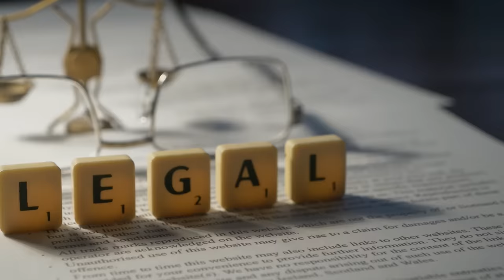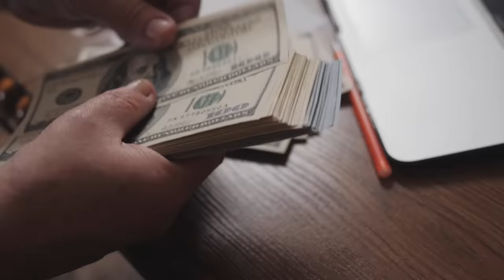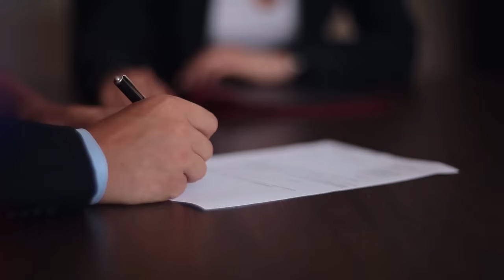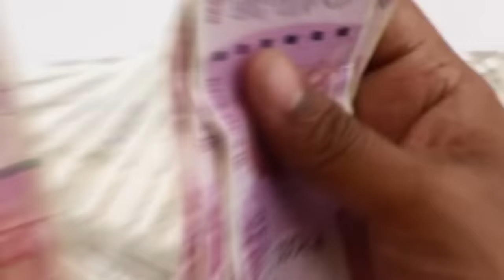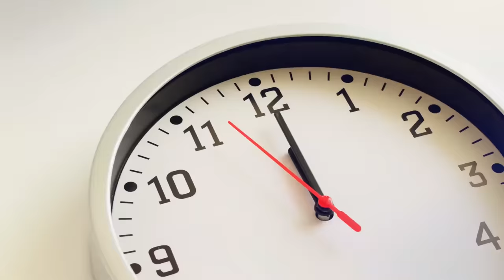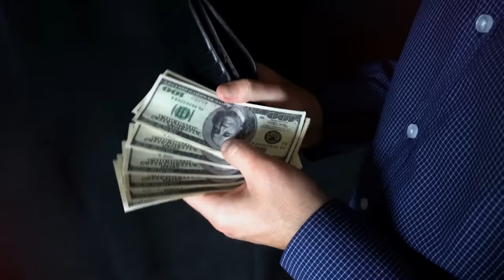WHAT HAPPENED TO 5 IPL Teams | TOP 5 Discontinued Teams of IPL | IPL 2024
This video is about the top 5 discontinued IPL Teams. IPL apne pehle season se hi duniya ki sabse jyada dekhi jaane waali T20 league bana hua hai. Haal hi ke saalo mein iski fan following pehle se bhi kayi jyada ho gayi. Ab tak iske 13 edition ho chuke hai jinme kuch to india ke bahar bhi huye hai. Aur isi wajah se iski fan following sirf india tak seemit nahi hai balki duniya ke alag alag deshon mein bhi yeh league kaafi popular hai.

Itni kamaal ki fan following aur viewership hone ki wajah se kayi alag alag companies aur business groups is league ka hissa banna chahte hai. Jahan ek taraf kuch teams aaj bhi shuruaat ke season se hi kamaal ka khel dikha rhi hai wahin kuch franchises ke liye IPL ka safar itna aasan nahi raha aur isi wajah se wo franchises aaj IPL mein khelti hui najar nahi aati. aese mein teams ko kayi mushkilo ka saamna karna pad jata hai, kayi baar team ko discontinue karne ki wajah hoti hai funds ki kami or kayi baar legal reasons ki wajah se franchise ko ipl se bahar ka rasta dekhna padta hai.